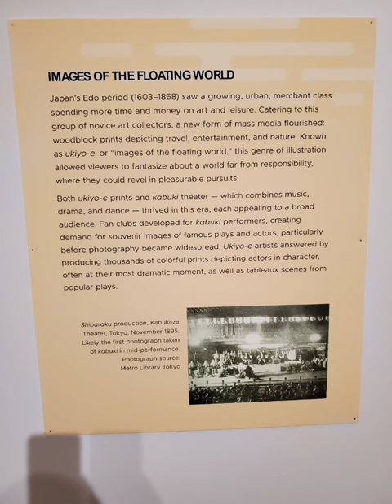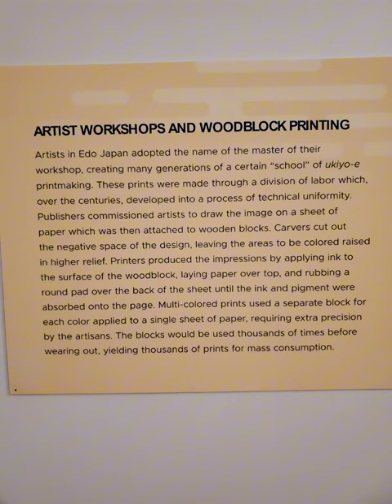Van Gogh for All exhibit. Clay Center, Charleston, WV October 2021